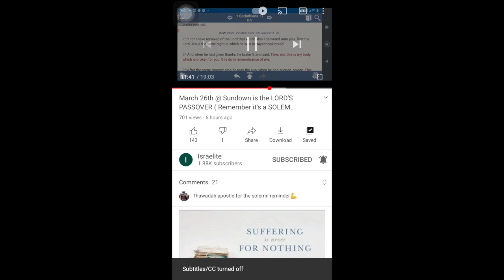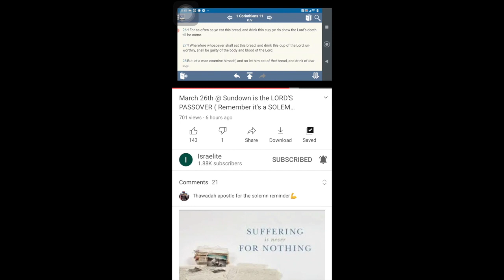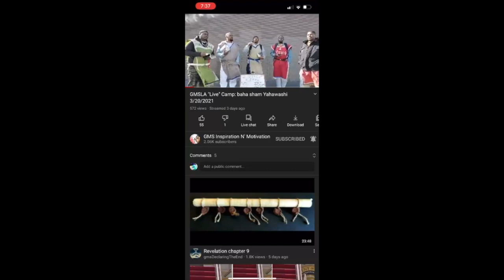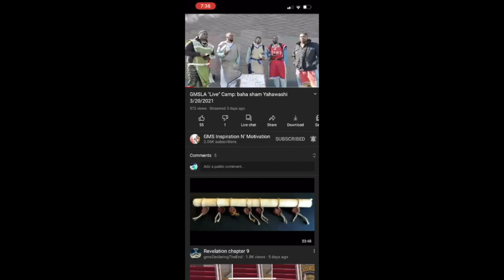IT GETS SPOOKY AROUND THE PASACH IF YOU AINT READY DON'T PARTAKE